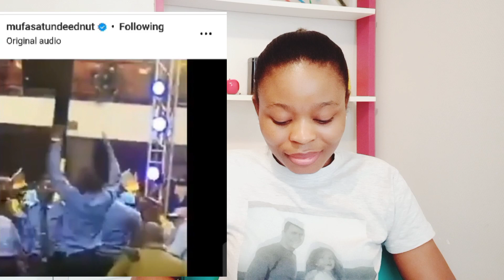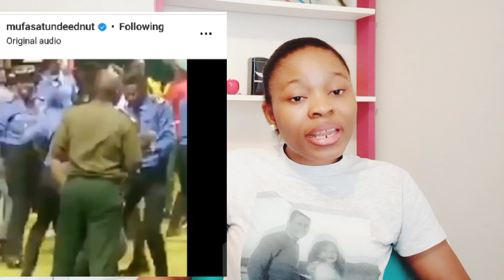Why coup will never take place in cameroon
Naija Daughter Tv is an online YouTube African community channel for local news content around Africa and the world.